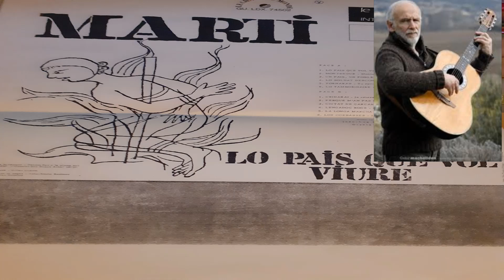LO PAÏS QUE VOL VIURE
Claude  MARTI  ,  auteur , compositeur , interprète   Occitant  ,  c'est   fait   connaître  dans   les  années  70  ,  a  l'époque    de  "  gardaren  lo  Larzac "
avec   ses   compagnons  : Mans de  Breish   ,  Patric   et  tous  les autres  .
 Je   tentes  l'interprétation   d'une  de  ses  nombreuses  chansons .